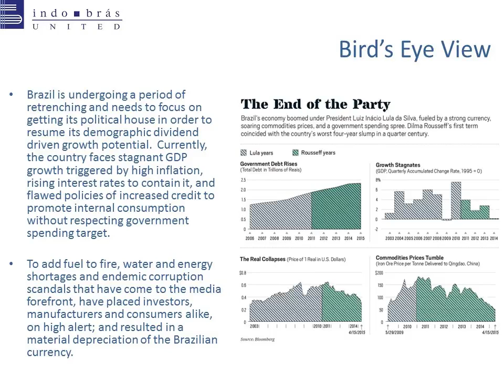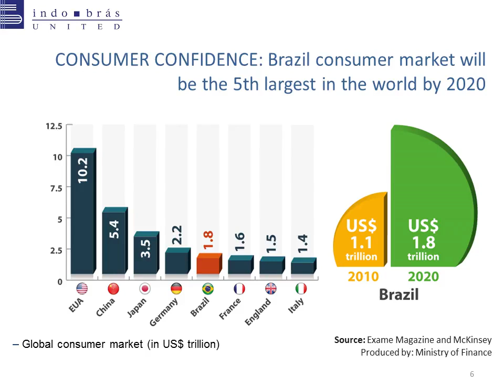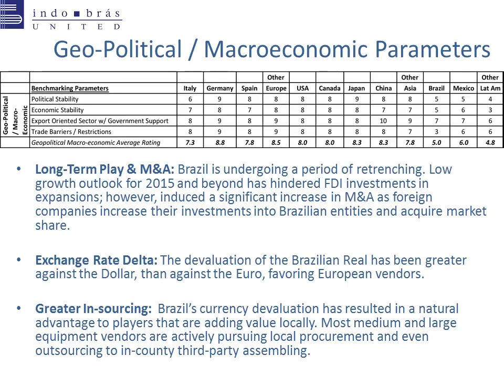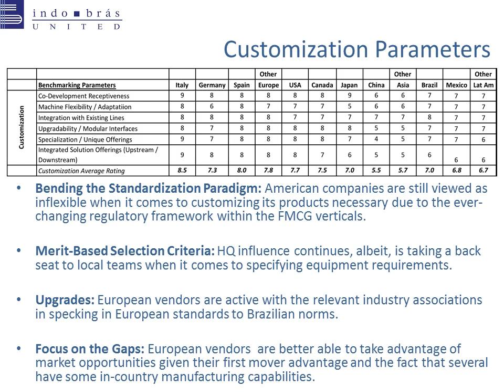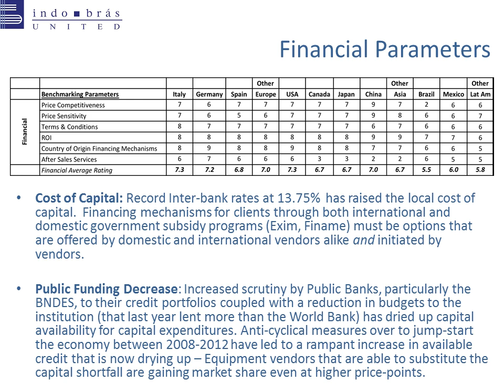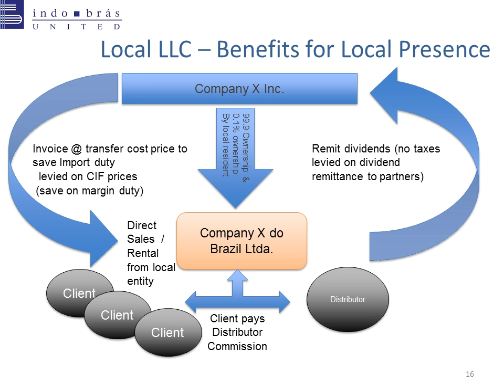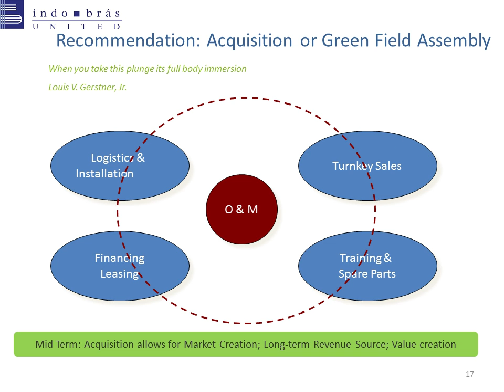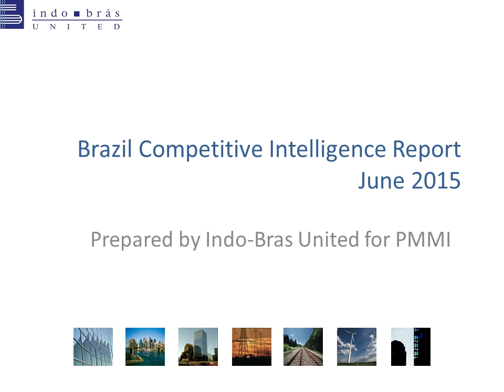Brazil's Competitive Landscape for PMMI Members